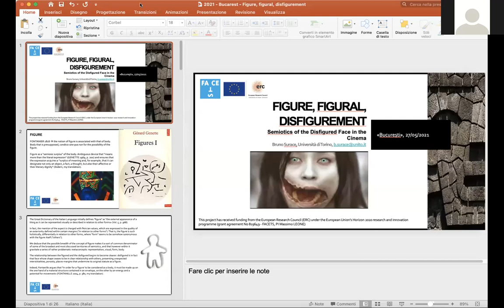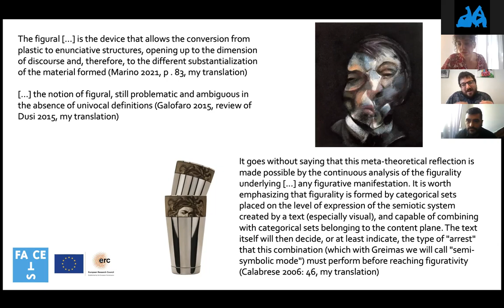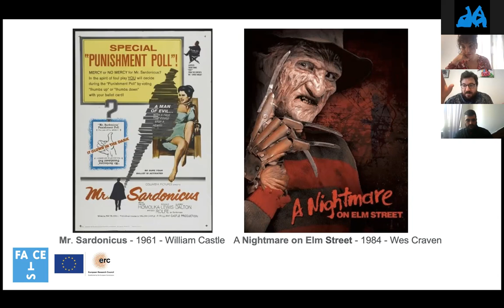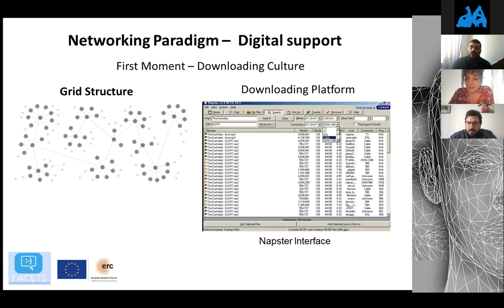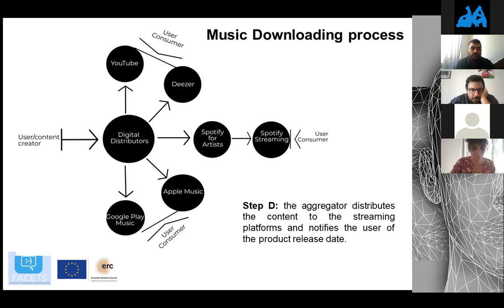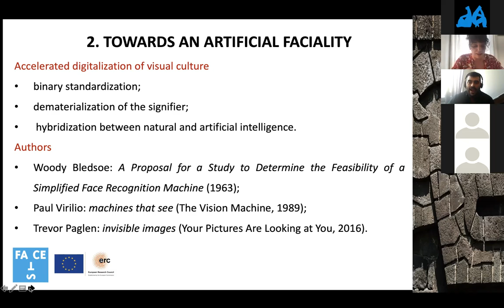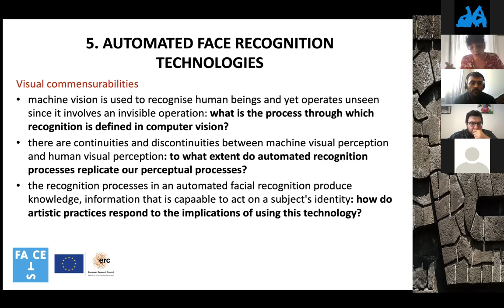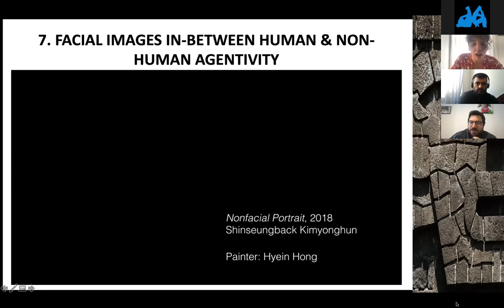29n May/Session 2/Panel 3/THE MEANING OF ARTIFICIAL FACES ERC Consolidator FACETS (3)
THE MEANING OF ARTIFICIAL FACES
ERC Consolidator FACETS, directed by Massimo LEONE, PI
Moderator: Bruno SURACE